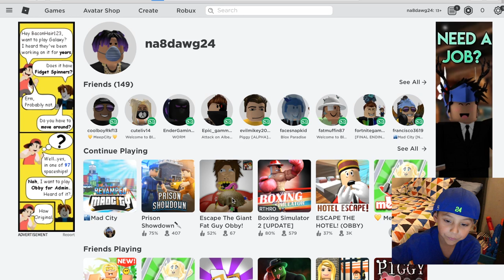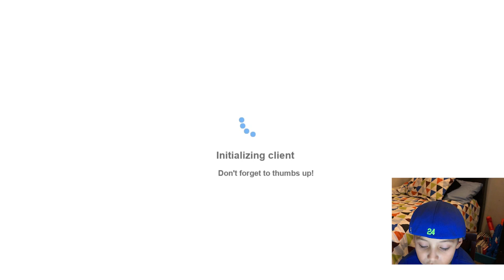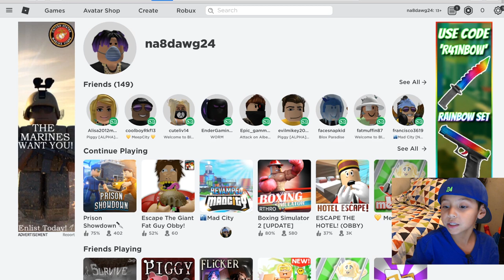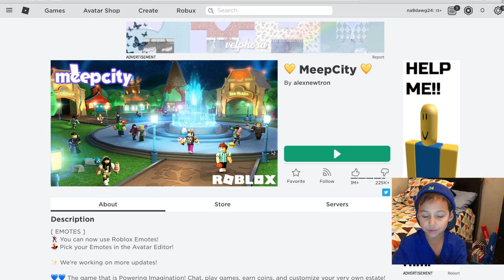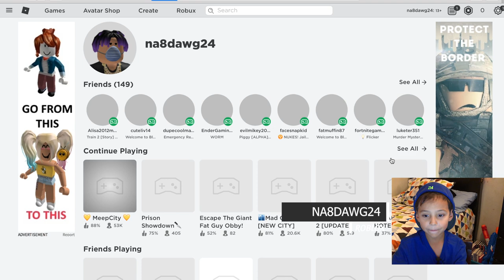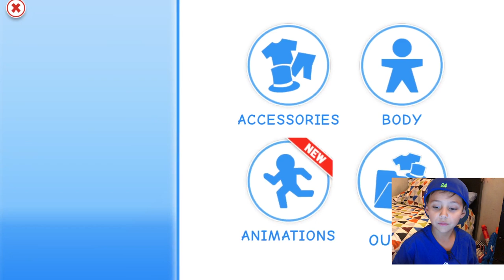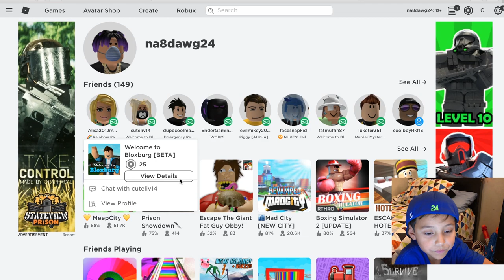Roblox: What Did I Do?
Let's Play! Watch me act silly on Roblox!